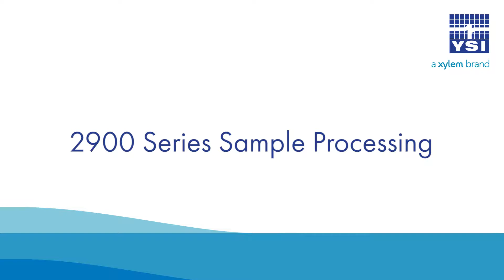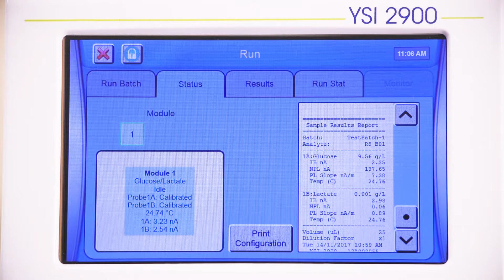7. 2900 Series Sample Processing | YSI Life Sciences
Overview video explaining sample processing of your YSI 2900.

for detailed product information.